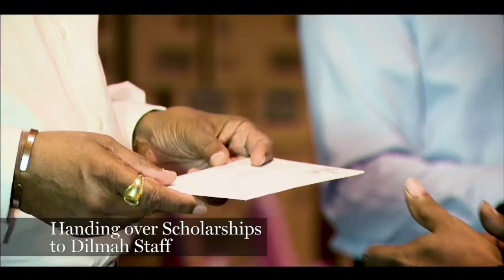A Cup of Kindness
“As a young man, with nothing but a big dream – I decided that my Dilmah would benefit humanity” – Founder of Dilmah, Merrill J. Fernando.
Today, Dilmah has empowered children, youth and the marginalised while working towards the conservation of endangered species and the environment too. Dilmah Tea has become no ordinary cuppa, instead, a cup of kindness: A percentage of pre-tax profit fund the work of Dilmah, and now, with the Founder celebrating 70 years in Tea, this pledge has been renewed to impact more lives than ever before…
watch: